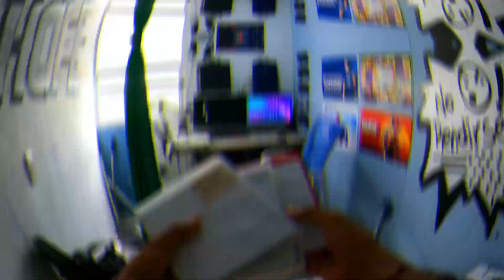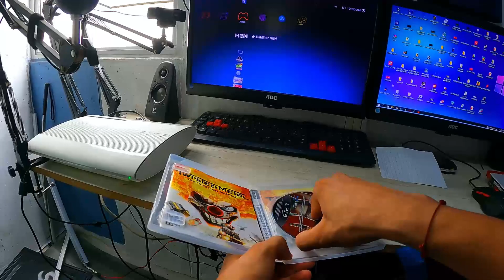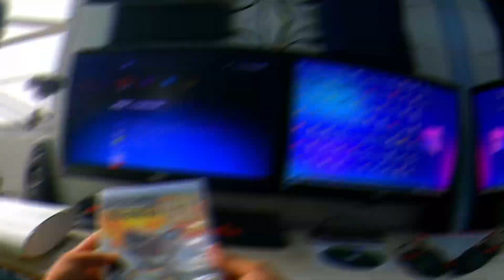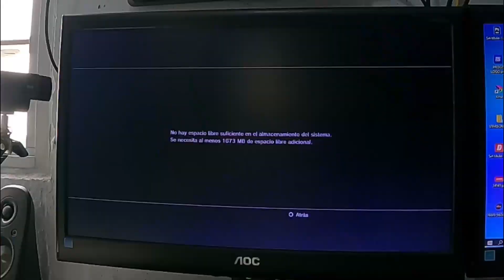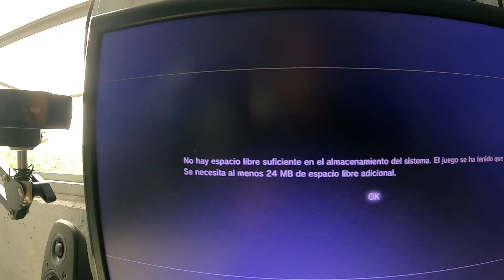😱COMPRÉ 3 JOYAS de PS3 con menos de 7 Dólares 💸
⚡✅BIENVENIDOS MIS BROTHERS DONDE TE MOSTRARE COMO PUDE COMPRAR 3 JUEGOS DE LA PS3 CON MENOS DE 7 DOLARES, JUEGPOS DE PLAYSTATION 3 BASTANTE EPICOS Y BRUTALES Y EN UN ESTADO EXCELENTE, AUTENTICAS JOYAS QUE VALEN MUCHO LA PENA TENER!!!
!TE DEJO LINKS SIN PUBLICIDAD! Y BIEN EXPLICADOS!✅⚡

NOTA* en este canal se comparte contenido relacionado con FIFA22, EFOOTBALL 22, entre otros juegos para PS3 Y PS4, todo de manera gratuita. TRUCOS y otras cosas relacionadas con la PS3.